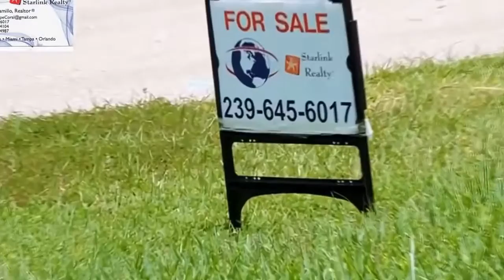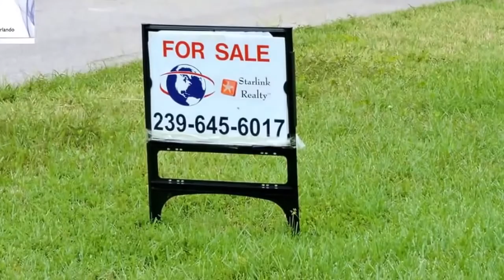CASA DE VENTA 3 CUARTOS 4 BANOS GARAGE ,PISCINA 1-4 DE ACRE ,CERCA AL MAR $278,000 US